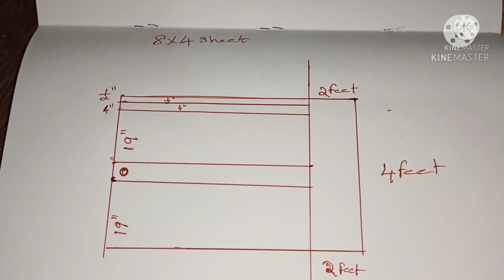make stainless steel wash basin full process video